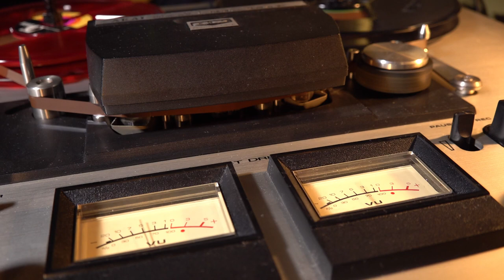Most májusban... A pécsi Nagy Lajos Gimnázium Orff-együttese, vezényel: Ivasivka Mátyás (1982)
Most májusban...
azaz: Carl Orff - Rajnavidéki májusi tánc
A pécsi Nagy Lajos Gimnázium Orff-együttese és Leánykara
vezényel: Ivasivka Mátyás
a felvétel 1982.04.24-én készült a pécsi Liszt Ferenc hangversenyteremben